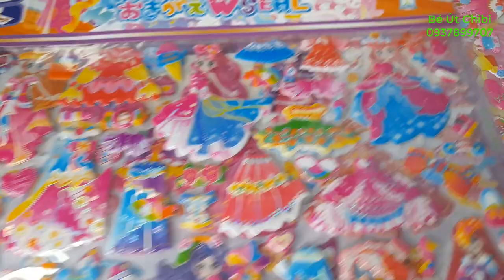Kẹo Socola Bộc Dâu Tây, Trứng Lưới Kim Tuyến, Bút Thỏ Trà Sữa/ Ngày 29-12-2021